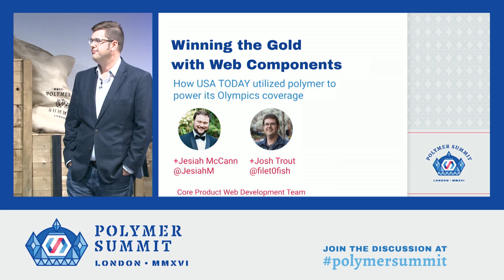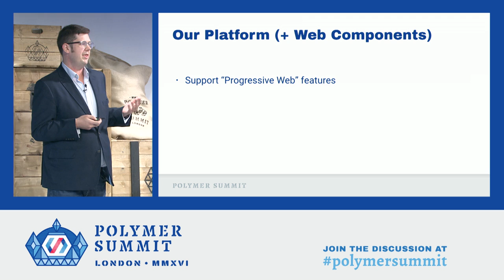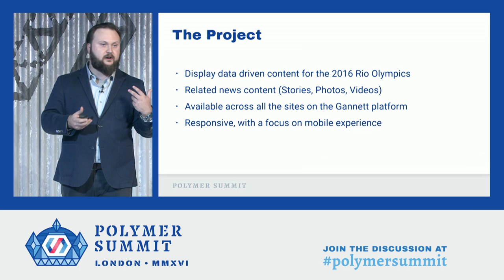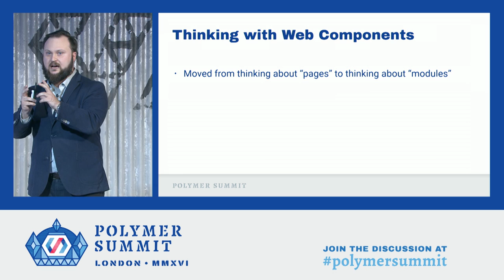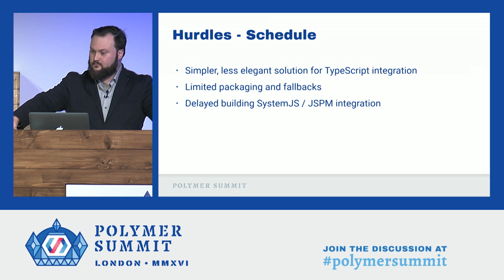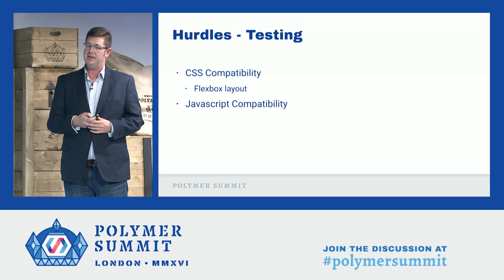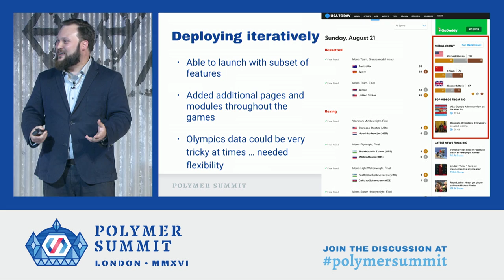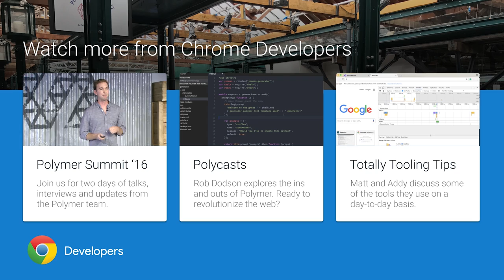Winning the Gold with Web Components - Gannett (Polymer Summit 2016)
How USA TODAY utilized Polymer to power its Olympics coverage.